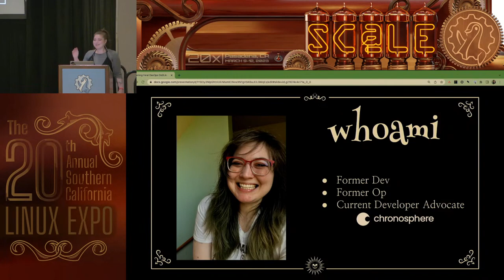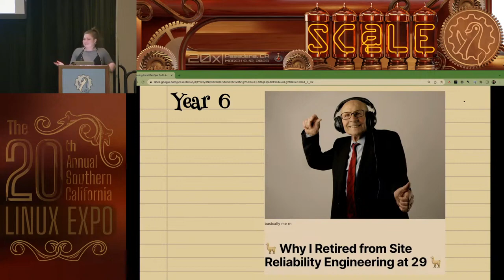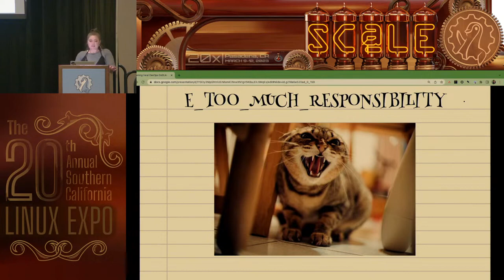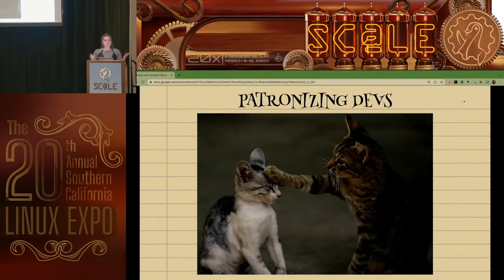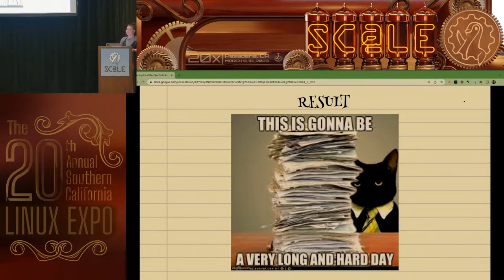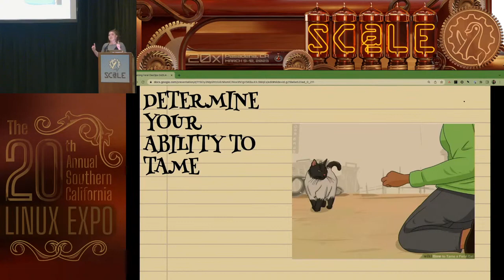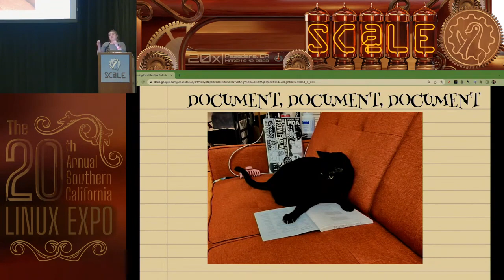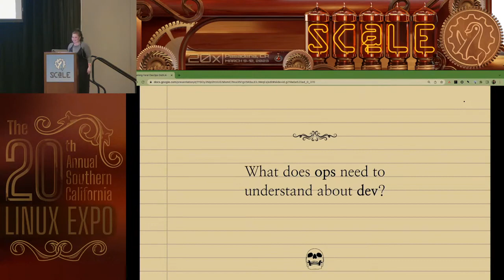Taming Feral DevOps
Talk by Paige Cruz

Orgs continue to hire for devops engineers recreating silos and fostering a "feral devops" culture where every dev and op are on their own. Mitigations include opening channels of communication, identifying gaps in training/enablement and reviewing on-call health. By listening and gathering feedback about the state of shared responsibility you can progress on your devops journey.